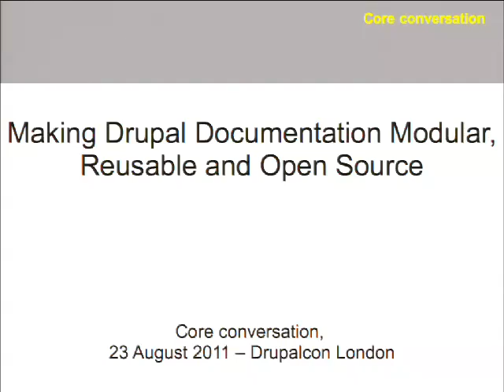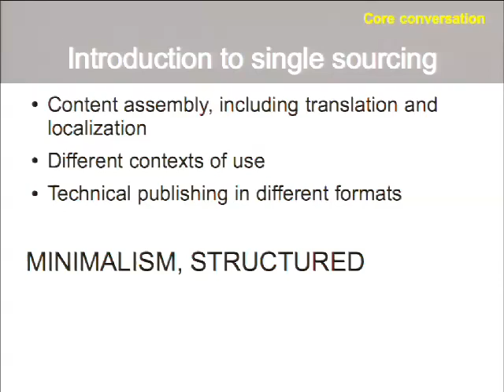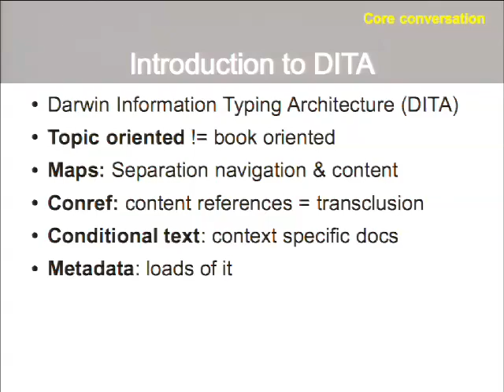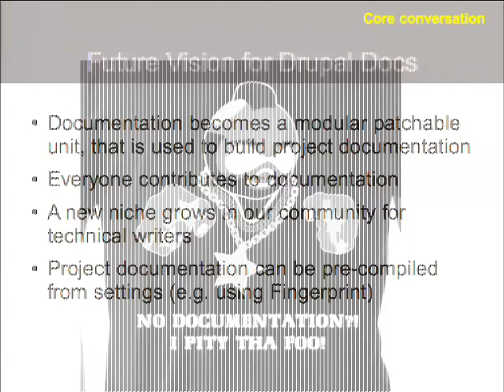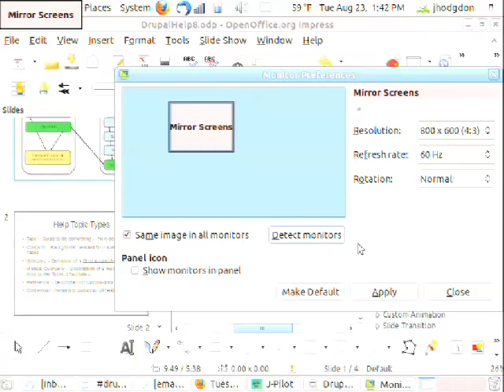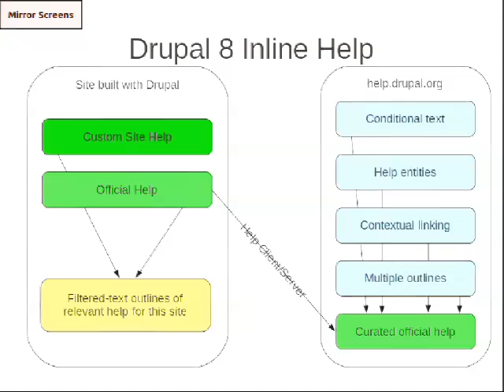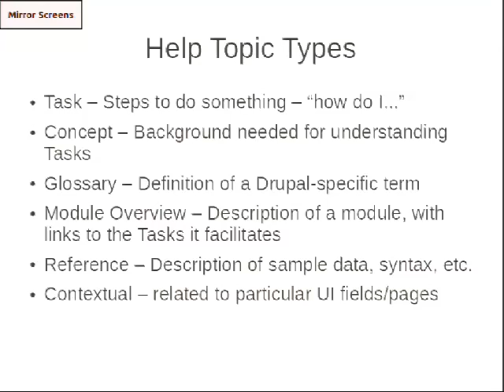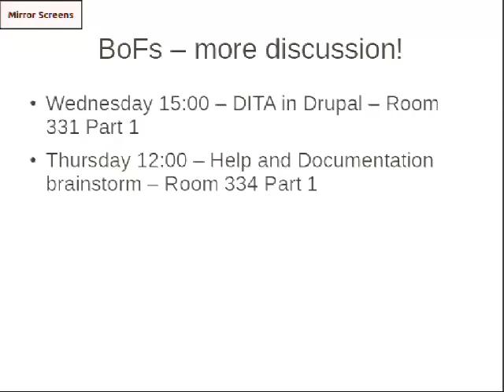DrupalCon London 2011: MAKING DRUPAL DOCUMENTATION MODULAR, REUSABLE AND OPEN SOURCE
Problem:
Drupal is modular, reusable and open source, but that's not the case for our documentation. The documentation in code falls under the GPL license and we have a few angels that contribute to our community documentation but on the documentation that we make for our users and customers we are failing to collaborate.

Proposed solution:
In this presentation we'll explain how we could turn Drupal documentation into modular, reusable units on which we can collaborate. We'll explain what single sourcing is and how we could from a single set of topics make documentation for different purposes and topics. From a shared topic repository we would be able to create manuals, online help, built in help, training materials, training curricula and FAQ's for RFP's.

We'll give an introduction to DITA (Darwin Information Type Architecture), an Oasis XML standard started at IBM and how it's used in industries with modular products to publish documentation in a range of formats in minutes in stead of days while saving up to 60% of translation costs.

We'll than explore how we could implement a documentation tool chain for Drupal that would take advantage of a DITA like architecture. We'll talk about:

The conditional text GSoC
The core initiative for an improved built-in help system
the DITA Drupal module and explain how we want to make Drupal a platform for community authored DITA documentation that does not require knowledge about DITA from it's contributors.